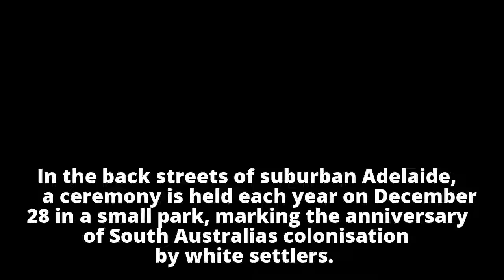Proclamation Day: Why is a concrete-filled, bent old gum tree significant in SA?